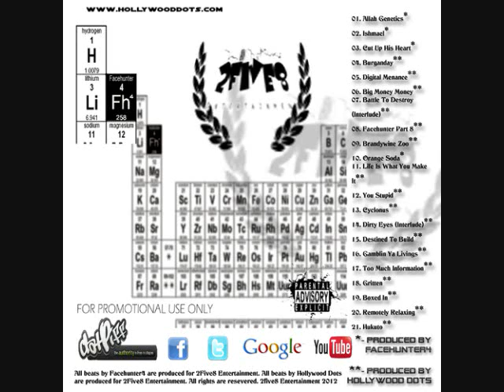Facehunter4 - Big Money Money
Facehunter4 "Big Money Money" Produced by D.O.T.S. & Facehunter4